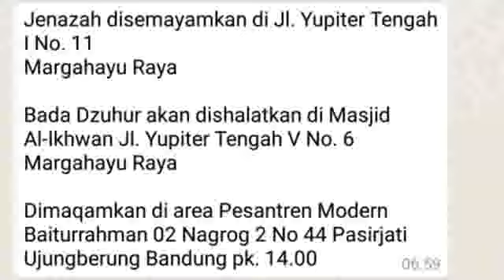HAUL TAHUN KE-2 BUYA KH. SALIMUDDIN BIN ALI RAHMAN ONLINE ZOOM ID: 879 7069 6177Passcode: salimuddin